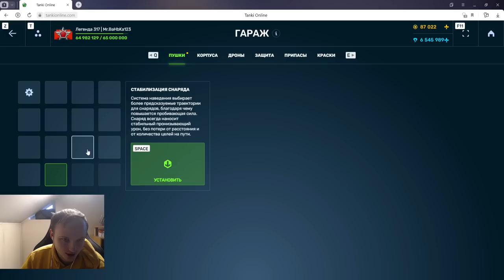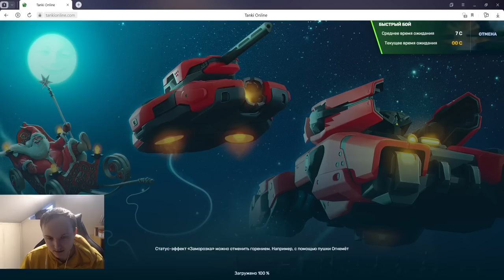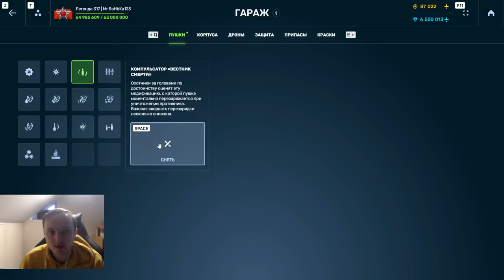ЛУЧШИЙ ВЕСТНИК ВЕЧНОЙ СМЕРТИ НА РЕЛЬСУ?!МОМЕНТАЛЬНАЯ ПЕРЕЗАРЯДКА НА РЕЛЬСУ НАГИБАЕТ В ТАНКАХ ОНЛАЙН